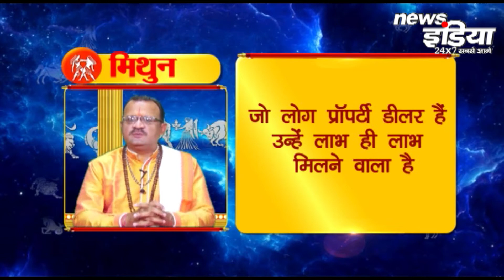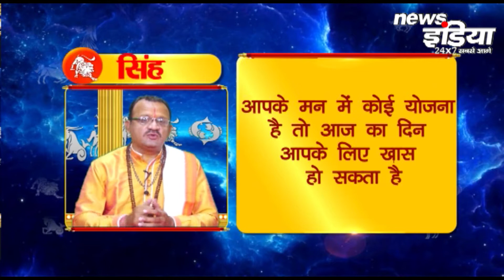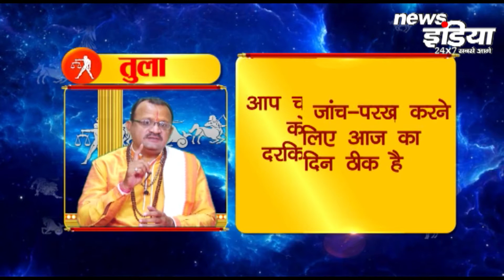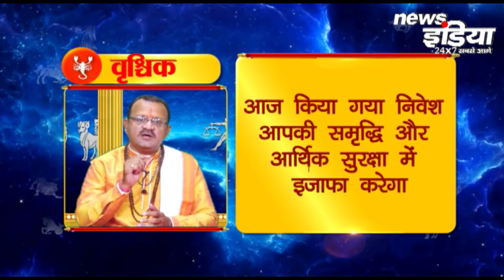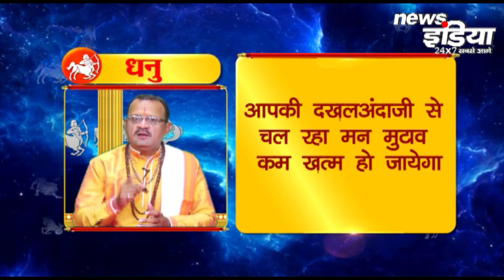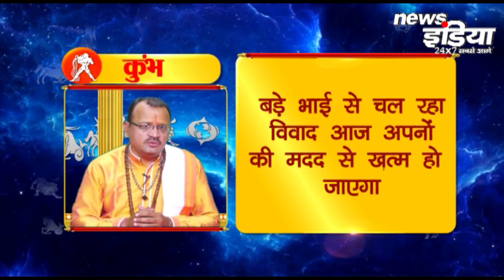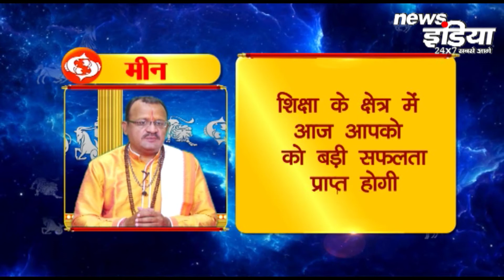News India | ग्रह-नक्षत्र ज्योतिष : राशियों का आपके जीवन पर प्रभाव | Planetary constellation